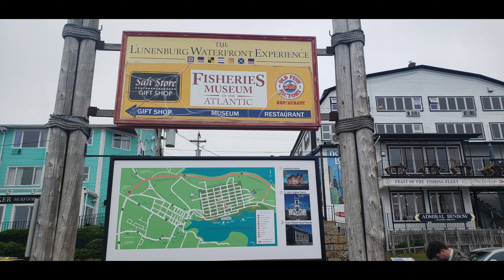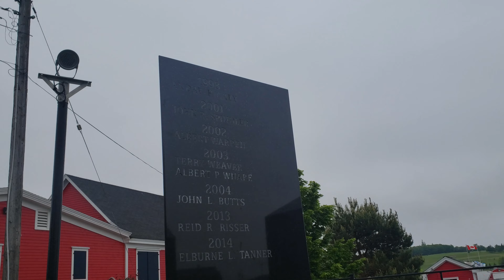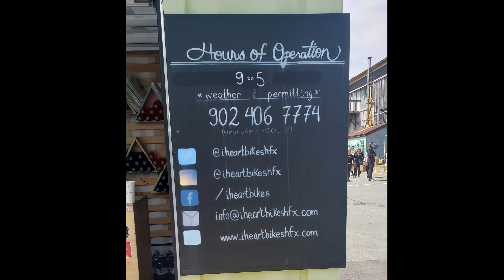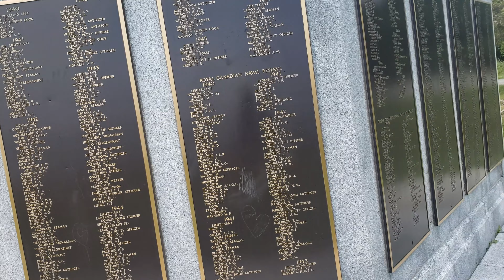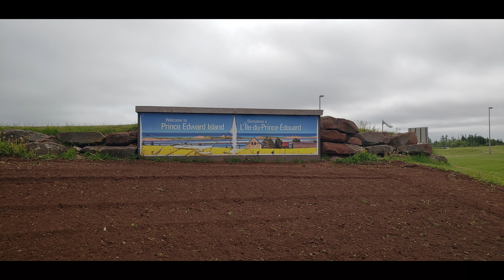Mahone Bay, Luneburg, Downtown Halifax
Off to Mahone Bay, Luneburg and Downtown Halifax. These places I believe are a must to visit when going to Nova Scotia. I had a pleasant and welcoming experience and would recommend anyone to go and explore the east coast of Canada.